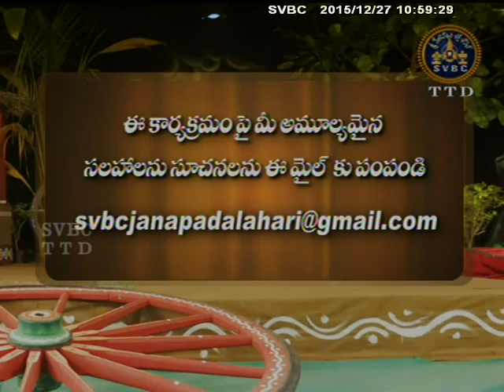SVBC TTD-Janapadalahari Ep 20 27-12-15